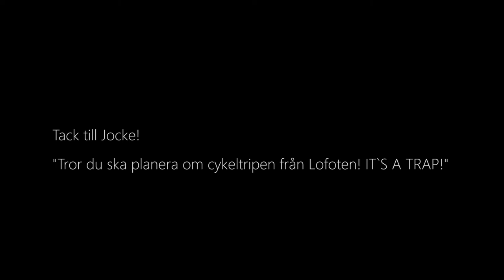Trails of Lofoten - A Vestvågøya story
We traveled to Lofoten to ride bikes and live in a RÖRBUUUU